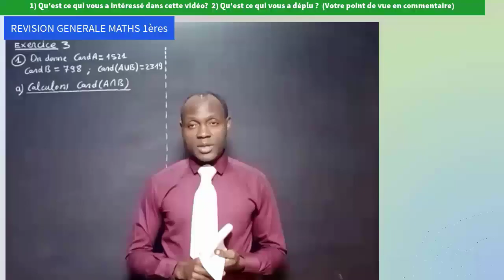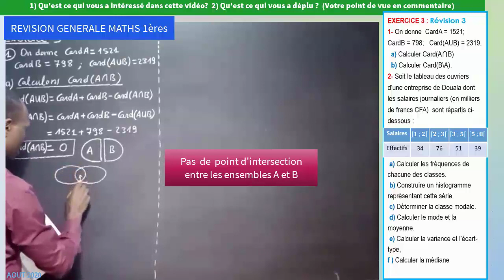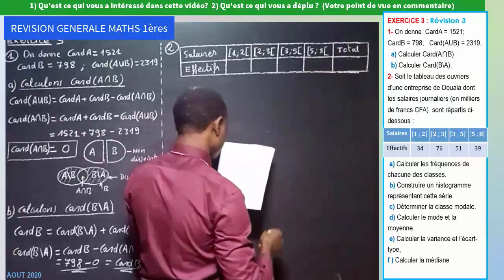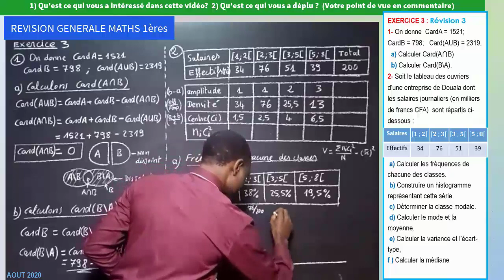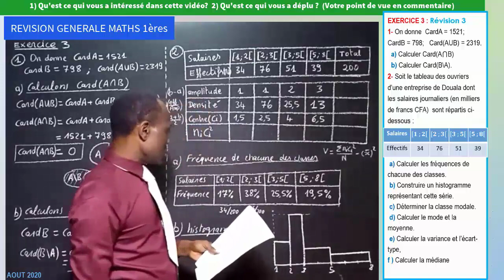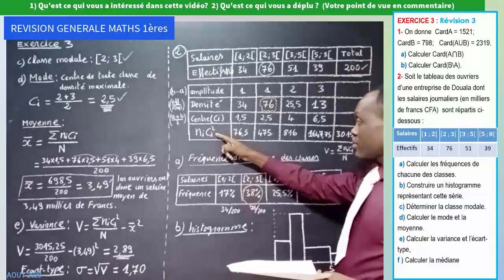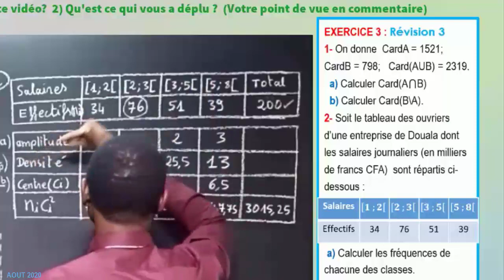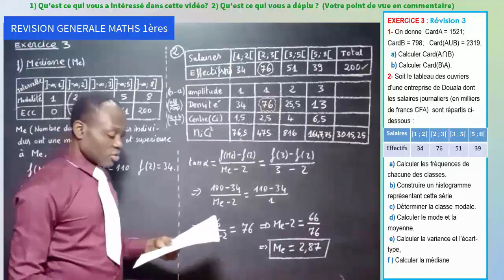Corrigé exercices sur le Dénombrement et la Statistique.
LES ASTUCES POUR MIEUX APPRENDRE